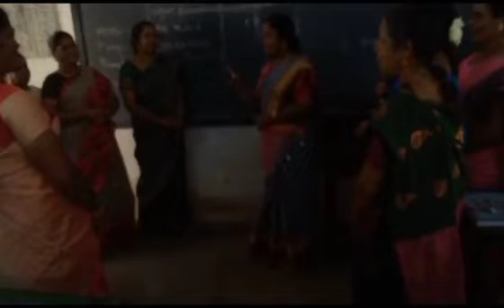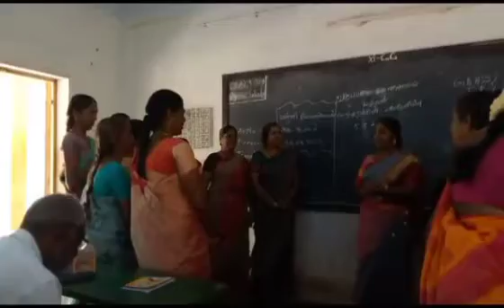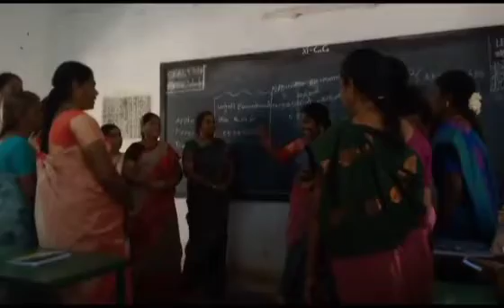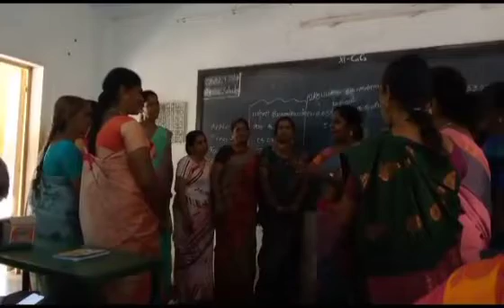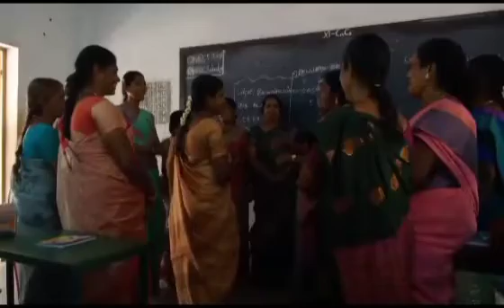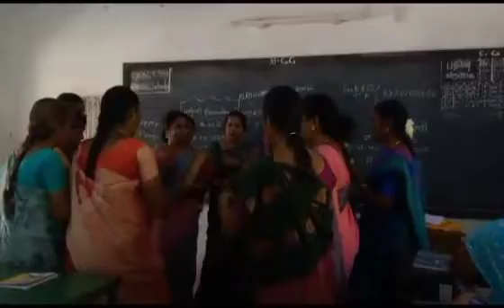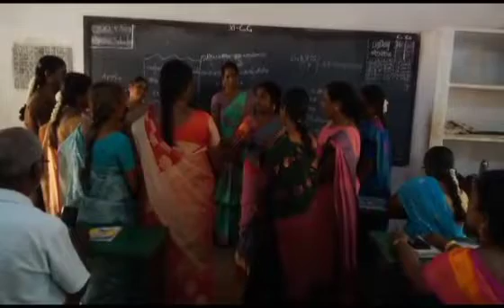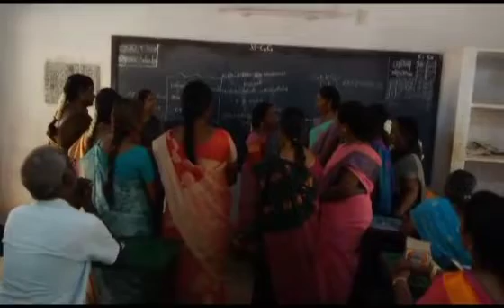05.08.2023 //CRC// வகுப்பறை மேலாண்மை &பெற்றோரின் பங்களிப்பு//Salem//GangavalliUnion//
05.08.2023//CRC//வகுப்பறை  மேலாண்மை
/பெற்றோர் பங்களிப்பு// G.B.H.S. Thammampatty// ñl